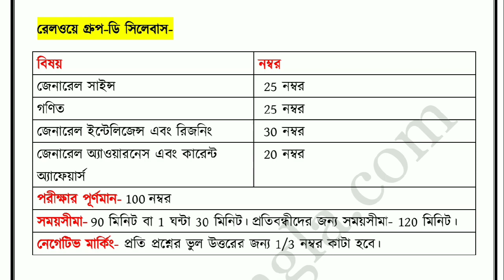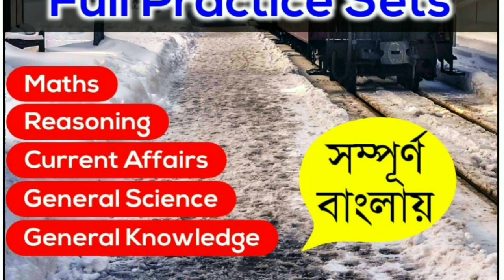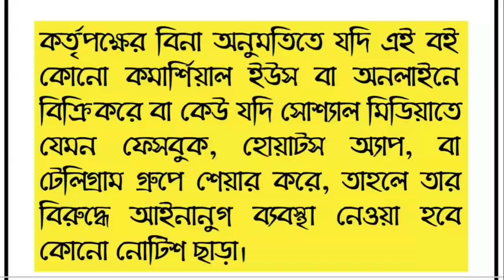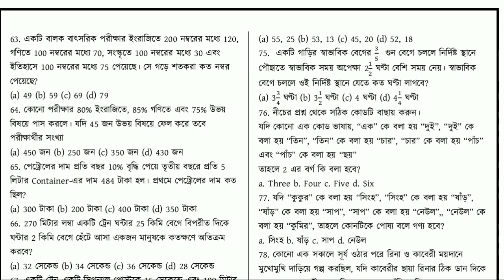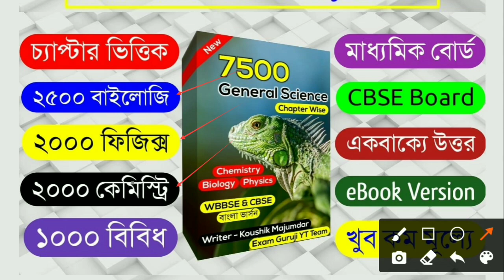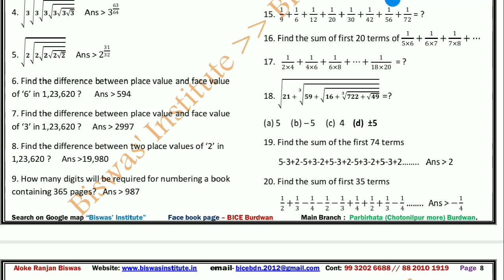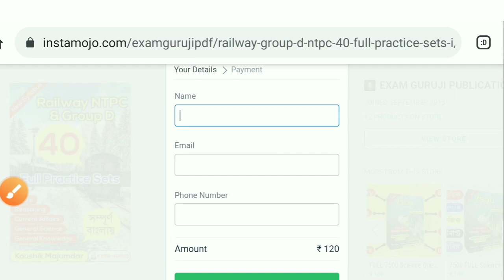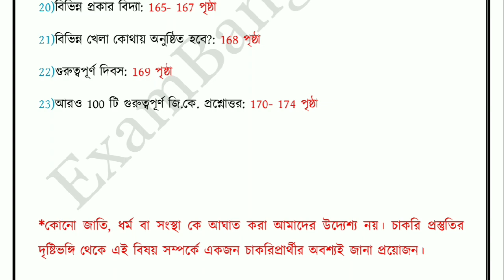Railway Group-D & NTPC 40 Practice Set in Bengali || Education Notes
Railway Group-D & NTPC 40 Practice Set in Bengali

1বছরের সাবস্ক্রিপশন নিয়ে প্রস্তুতি শুরু করো ।